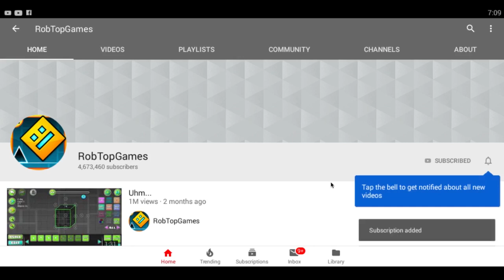50 Useless Things in Geometry Dash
This video is supposed to be a joke, so do not take it serious
Also it might be a little cringy at some parts which is intended